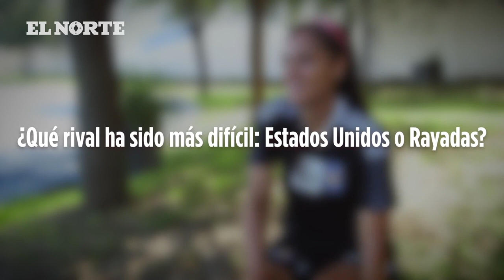Cristina Ferral: Las 7 rápidas con la defensa de Tigres Femenil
Conoce los gustos de la defensa de Tigres Femenil, en este frente a frente.